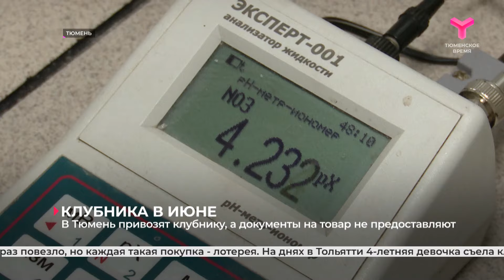Клубника в июне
Клубничный сезон на тюменских дачах ещё не наступил. Пока мы покупаем ягоды, привезённые из Краснодара, Киргизии, Узбекистана, Азербайджана. Сегодня у уличных торговцев в Тюмени спрашивали сертификаты на товар. А после рейда наша съёмочная группа привезла несколько образцов в лабораторию. Что показала экспертиза клубники?